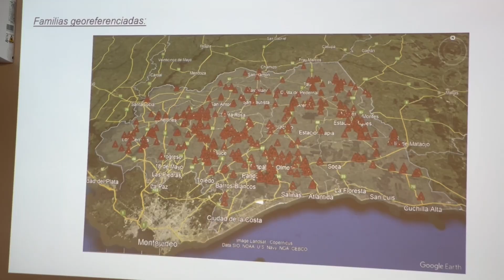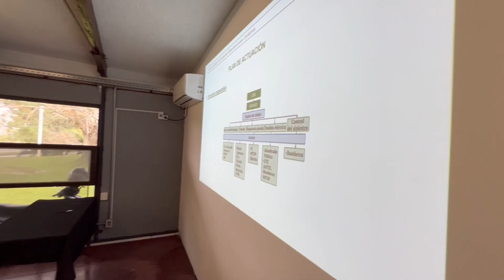CECOED analiza estrategias ante emergencias climáticas y gestión de riesgos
El Centro Coordinador de Emergencias Departamentales (CECOED) se reunió en las instalaciones del DINAMO en Atlántida, para evaluar el escenario de lluvias, los posibles escenarios climáticos para los próximos meses y las medidas de apoyo a sectores vulnerables de la población, además, de analizar la respuesta al reciente temporal y las previsiones climáticas.